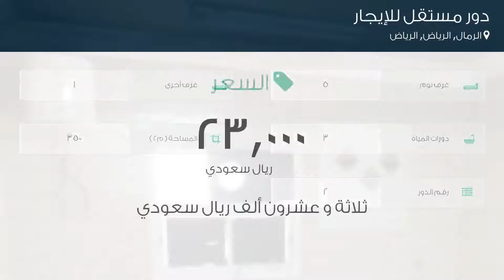دور مستقل للإيجار في شارع محمد الحريري البصري, حي الرمال, مدينة الرياض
تفاصيل العرض:-

رقم: 3669336

ميزات:-

5 الغرف, 1 غرف أخرى, 3 عدد دورات المياه, 2 رقم الدور, سكني, تجاري, صالة